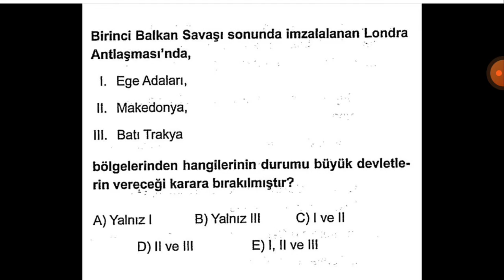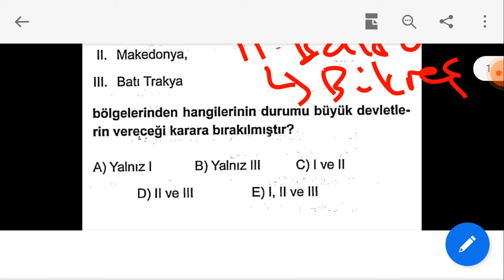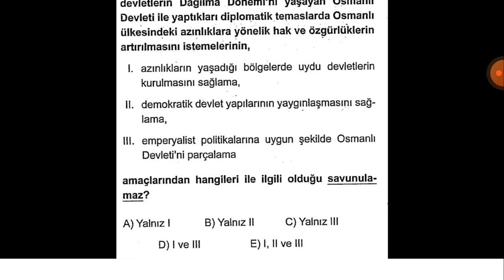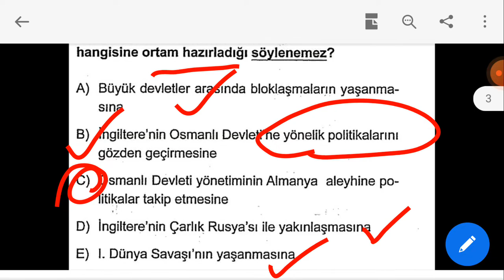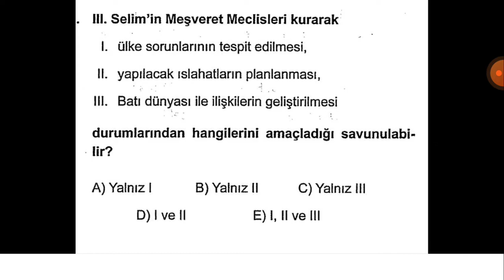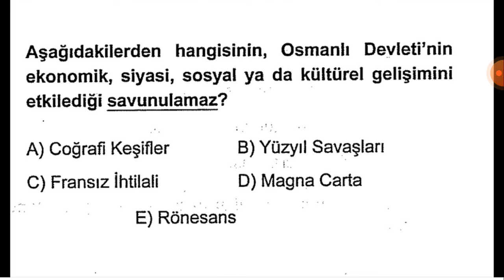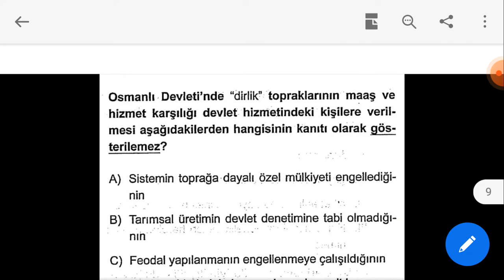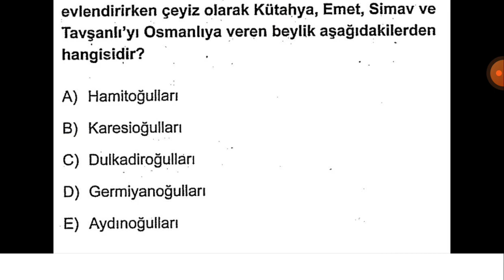Ön Lisans KPSS - Osmanlı Tarihi Nokta Atışı Sorular -4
Ön Lisans KPSS'ye hazırlanan arkadaşlarım için son 5 gün kala toplamda 20-25 video ile  Osmanlı Tarihi ve İnkılap Tarihinden(denemelerden alınan sorularla) nokta atışı soru serimizi çekeceğiz. Toplamda biliyorsunuz sınavda 21 soru çıkıyor 6 gün içinde Nokta Atışı sorularla sizlerle olacağım...

İYİ ÇALIŞMALAR...